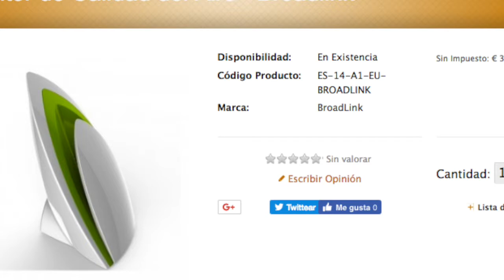Unboxing Broadlink A1 Air Quality Monitor